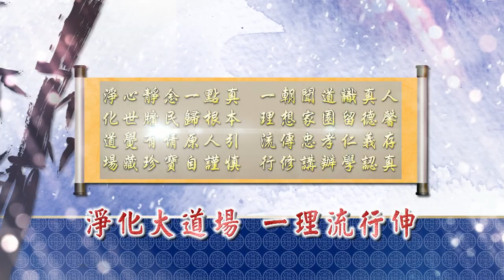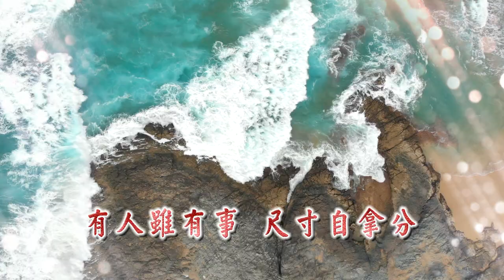2019《淨化大道場》MV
崇德道場真可愛　修辦精進多開懷
謙卑的姿態　明理的風采　幸運福氣跟著來
無有批評不埋怨　肯定讚美結善緣
聞流言不信　是非不傳人　紛紛擾擾都不見
只有智慧的人才知道　後其身而身先
只有真誠的人會明瞭　外其身而身存
淨化大道場　念念不染塵
有人雖有事　尺寸自拿分
淨化大道場　一理流行伸
淨地是佛門　年年日日春